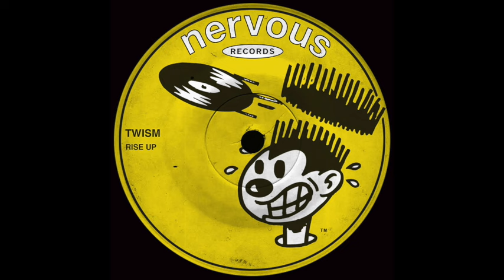Twism - Rise Up